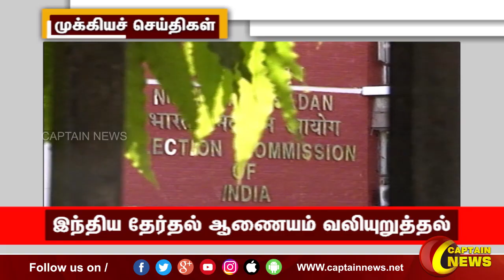காலை 9 மணி || தலைப்புச் செய்திகள் || HeadLines || 9AM || 05-10-2022 || Captain News